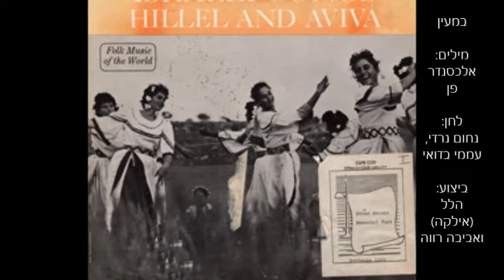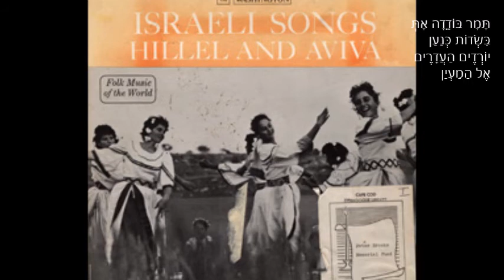הלל (אילקה) ואביבה רווה - במעיין - פן / נרדי, עממי בדואי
מילים: אלכסנדר פן
לחן: נחום נרדי, עממי בדואי
נכתב ככל הנראה לאלכסנדר זייד. המעיין הוא מעיין יצחקיה, (לא רחוק משייח אבריק) שעל .פי הסיפור אלכסנדר זייד נהג  לדלות ממנו מים.